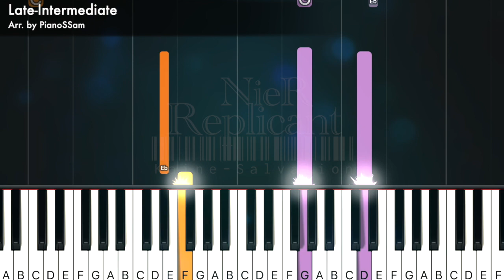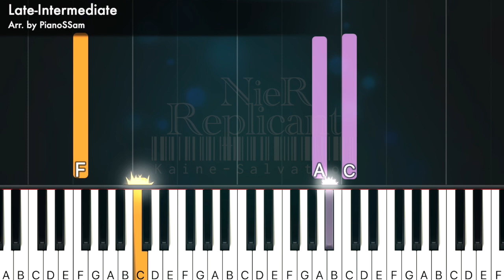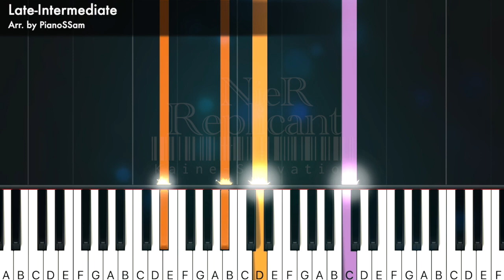[Late-Intermediate] Kaine ~ Salvation - NieR: Replicant | Piano Tutorial